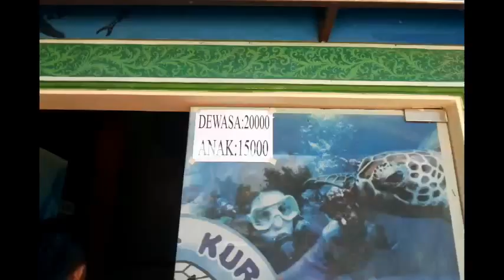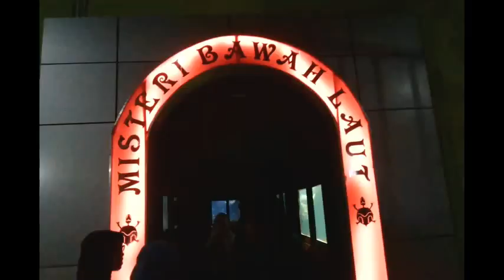Kura Kura Ocean Park - Pantai Kartini Jepara